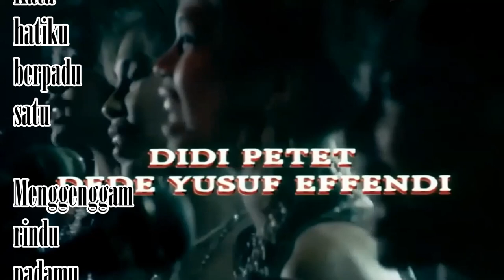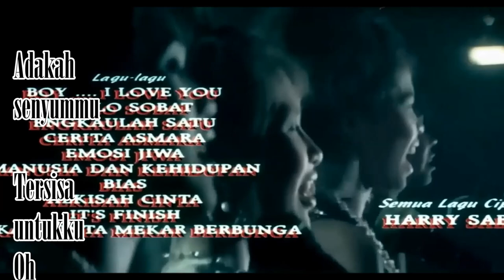Boy I Love You - Fairuz - Catatan Si Boy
OST Catatan Si Boy 2 tahun 1988